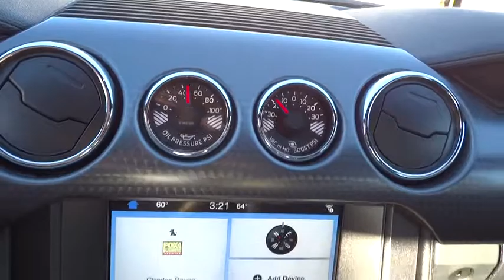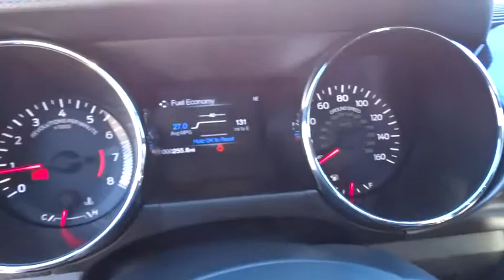2016 FORD MUSTANG Redding, Eureka, Red Bluff, Northern California, Sacramento, CA 16F186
2016 FORD MUSTANG